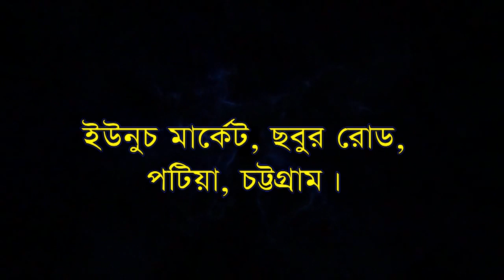Dakla Chobi Pagol Hobi | mannan Boiragi | BD Vandari Song